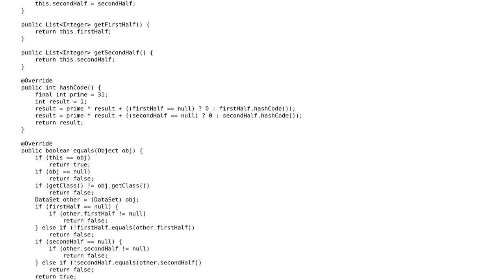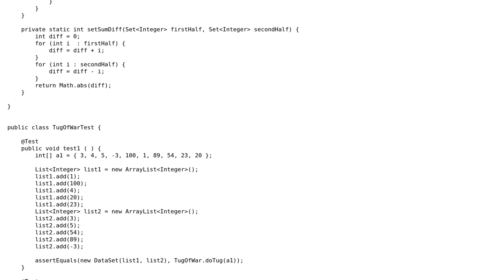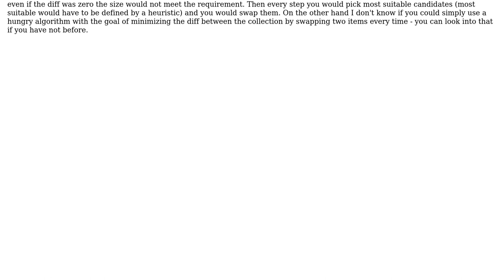Code Review: Partition array into 2 sets, such that different of sums in both subsets is minimal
With thanks & praise to God, and with thanks to the many people who have made this project possible! | Content (except music & images) licensed under CC BY-SA | Music | Images & others | With thanks to user Vojta user vnp user JavaDeveloper user Jamal and the Stack Exchange Network Trademarks are property of their respective owners. You are responsible for your own actions.